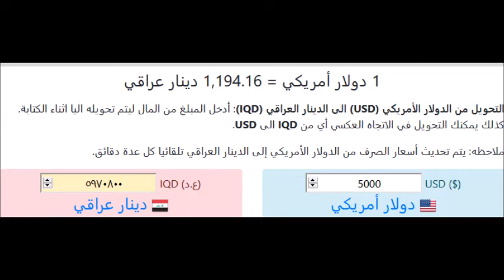اسعار الدولار اليوم | الاثنين 7-10-2019 | في العراق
سعر الدولار اليوم | الاثنين 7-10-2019 | في العراق
اسعار الدولار اليوم في العراق الاثنين 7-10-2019
اسعار الدولار اليوم الاثنين 7/10/2019 في العراق بالدينار العراقي
اسعار الدولار اليوم الاثنين 7 اكتوبر 2019 في العراق
الدولار الأمريكي في العراق
اسعار الدولار اليوم في العراق